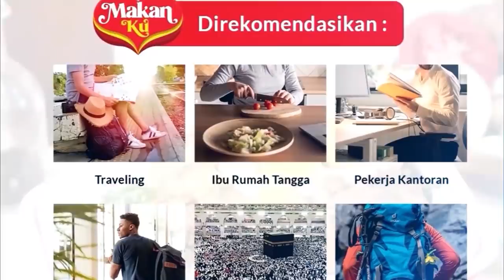Ahmad Dhani - Shafeea & Ali ke Pasar Barito, Ngapain?!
Cameraman : Muluz P.I
Editor : B.A.T